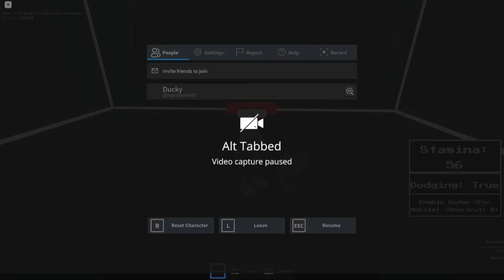Beating the memory event in dust sans simulator remake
when you beat it you realize it was ez